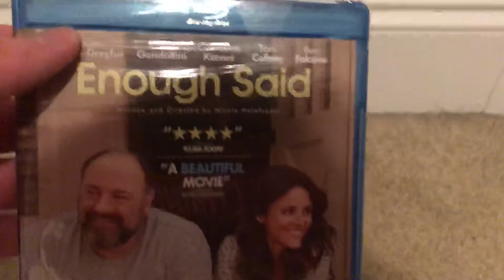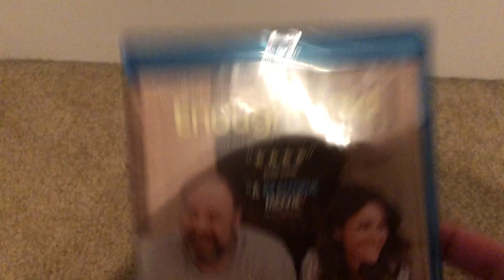Enough Said (2013) Blu-ray unboxing